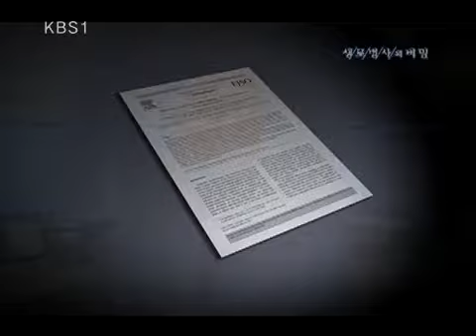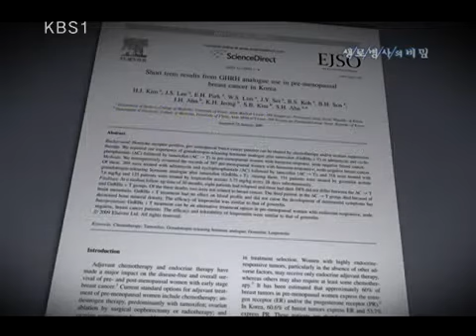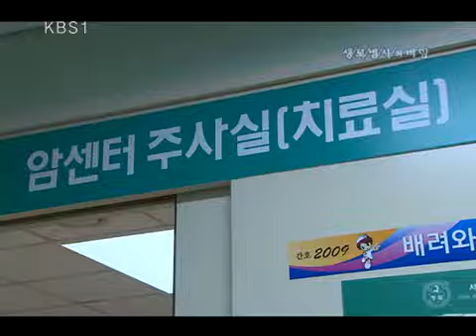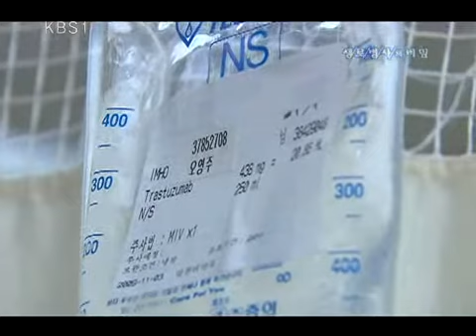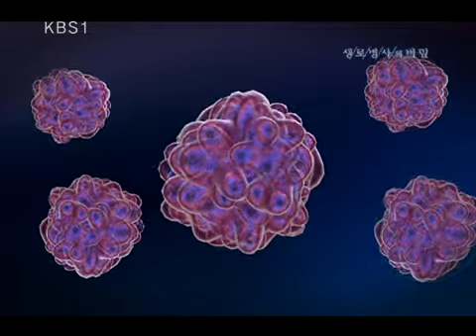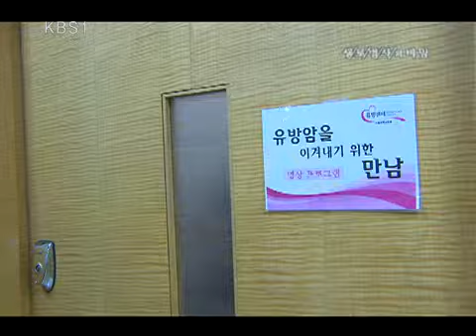생로병사의 비밀 - Mysteries of the Human Body 20091112 #004